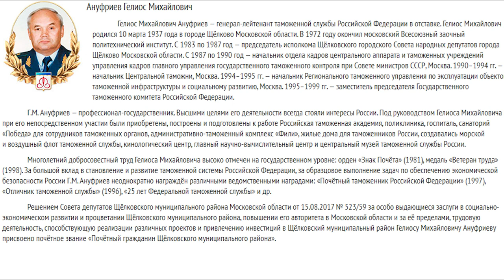1 июля после продолжительной болезни скончался Почётный гражданин Щёлковского района Гелиос Ануфриев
Печальная новость. 11 июля после продолжительной болезни скончался Почётный гражданин Щёлковского района Гелиос Михайлович Ануфриев. Об этом сообщили в общественной организации ветеранов государственного и муниципального управления, руководителей предприятий и организаций.